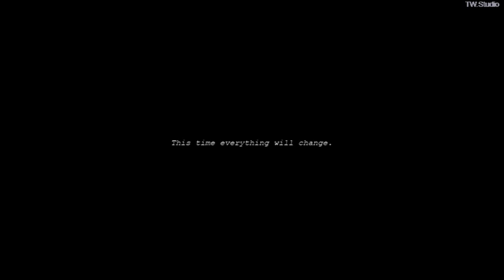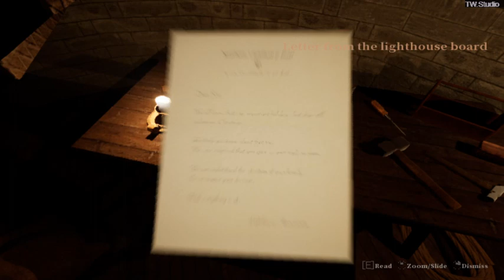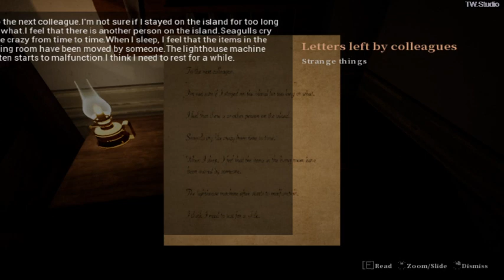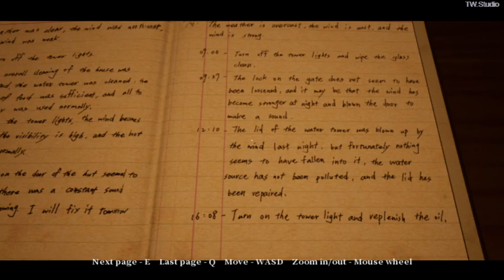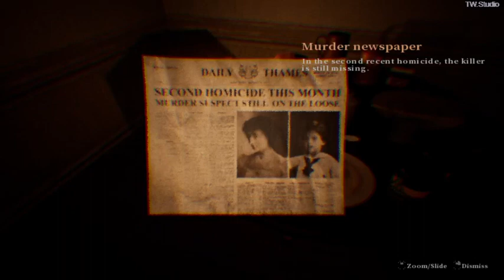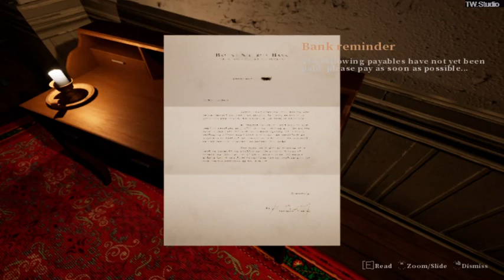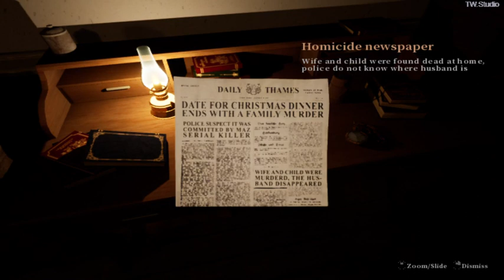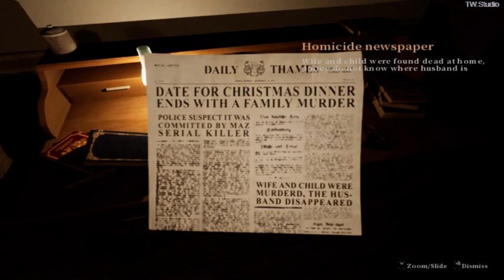SWALLOW - CELA HRA!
Bojite se rádi a co když vám povím že tento přiběh je založeny na skutečných událostech!